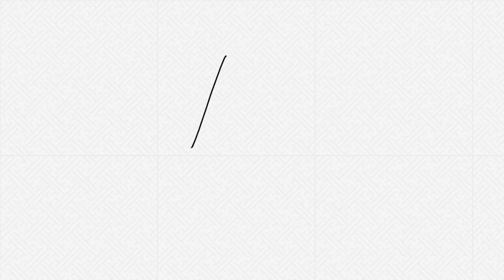Diamond studios introduction 2